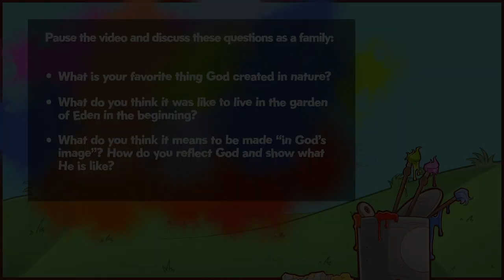Bible Story: Creation | Vineyard Kids | July 02, 2023